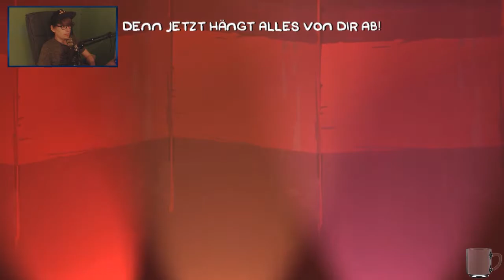BATTLEBLOCK THEATER [3] ☕ Kapitel 2: Ich lasse ihn nicht im Stich! | Doky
►Instantgaming
Kaufe Spiele bis zu 70% günstiger!